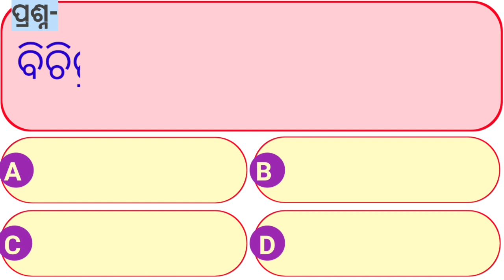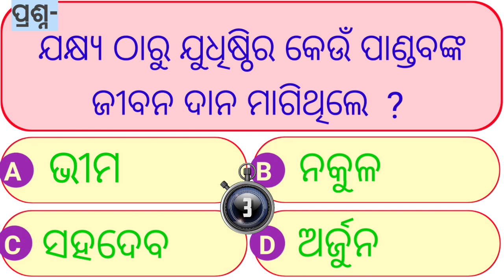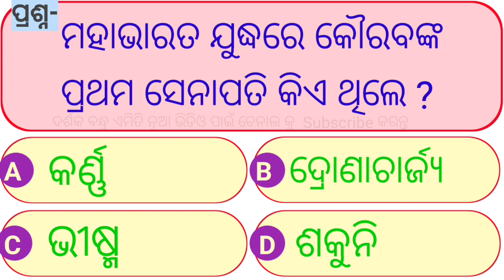Mahabharat Gk Question || Odia Gk ||Mahabharat MCQ | General knowledge Odia Quiz | Odia puzzle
@ND TECK ODISHA
@ODIA GK VIDEO
@ODISHA 360

Hello Friends Mu Apananka Pain ahi pari interesting video Apananka pain sabu bele upload karibi |
Odia Dhaga Dhamali | Cleaver Q & Ans | Odia   Dhaga katha | Odia Gk | ND teck Odisha |

Double meaning Odia Question with Answer, Most popular visit viral video |

Dear friends,
                      Apana video Tiku Sampurna Dekhithibaru Bahut Bahut Dhanyabad. Bhagawaan Apananka Mangala karantu. Bhagawaan Apananka Bapa, Bou Parivaar samastanku khusi Re Rakhi Thaantu  ||

Odia gk books
Odisha gk question book,
odia gk book,
Double meaning odia gk video,
Double meaning odia Gk
Odia Quiz,
Gk video list
Gk video PDF,
Odia gk book
Odiadhaga Book,
Odia kids gk, Digital Odisha
Odia science gk, basic gk question,
Basic gk question with answer
Odia puzzle,
General knowledge in Odia language,
ଓଡ଼ିଆ ଢଗ, ଓଡ଼ିଶା କୁଇଜ
ଓଡ଼ିଆ ସାଧାରଣ ଜ୍ଞାନ,
ଓଡ଼ିଆ ମଯା ମଯା ପ୍ରଶ୍ନ ଏବଂ ଉତ୍ତର,
ଓଡ଼ିଆ ଭାଷା ଜଣା ଅଜଣା
iq test, brain treasure, test your brain,
Brain treasers
Odia funny question with answer,
Odia funny dialouge